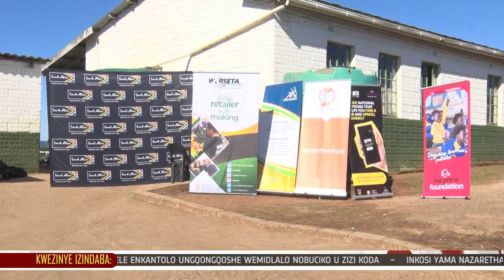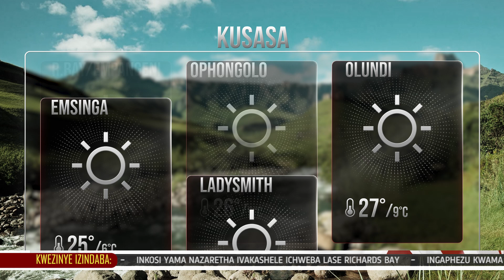USIZO KWABAKHAHLANYEZWE ISICHOTHO E-KZN.USULILE UNGQONGQOSHE WEZEMIDLALO.1KZNTVNEWS 05 JUNE 2024